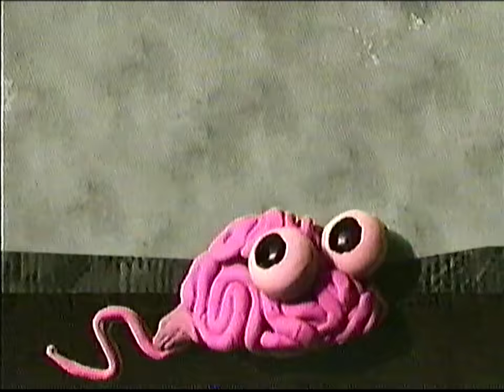Good Luck Chasing Your Mind - Jack Stauber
made with left hand